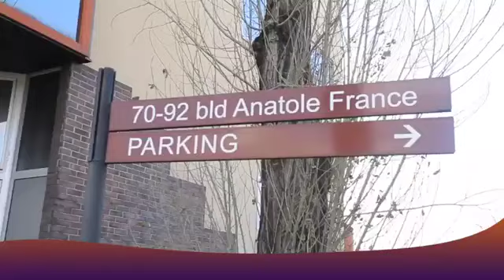Fin POLEMIQUE Ya LIWA Ya DADDY DIKAMBALA ! LEKI Naye A Coeur Ouvert Alangisi PHOTO Ya ESTOMA Epolaki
BOTE IMAGE TV vous remercie pour votre soutien et n’oublie pas de nous faire de petit signal d’encouragement pour améliorer ou ajouter de meilleurs des BOTE IMAGE TV LE MEILLEUR DE PARIS

Travaillons ensemble pas de complexe Changement d’adresse ABONNEZ VOUS SUR VOTRE CHAINE BOTE IMAGE TV Bote Image TV Le siège social est situé au 70 boulevard anatole france Saint Denis prenez le métro linge 13 arrêt Porte de Paris au bien tram à la gare de Saint Denis arrêt Porte de Paris au bien bus 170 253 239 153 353 arrêt Porte de Paris référence Leader Prince 5 min à pied après vous pouvez me contacté au 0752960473. Pour tout Mariage, Anniversaire, Baptême, Collation, Clip video , montage émission, montage théâtre, émission, publicité , promotion , concerts, spot, location salle , dj music, Deuil, Locationi Camera